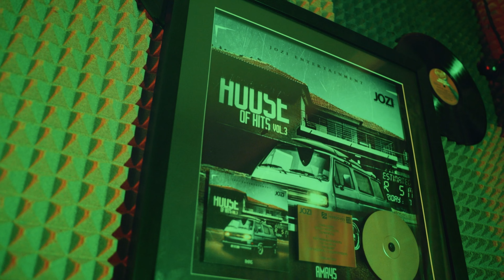Dj Manzo sa -Yhooo (Dir by Creative Curious)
Directed :  @Creative Curious
Edited :  @Creative Curious Studio

🎬creative curious 📽
"creative people are always curious"